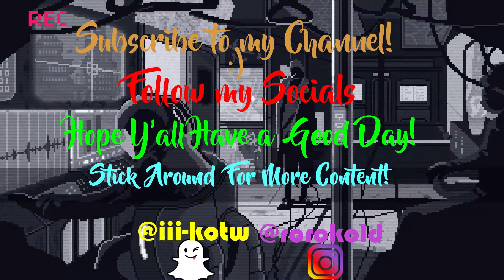i do be slammin kids doe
_____SPECS_____
Processor-Intel Core i5-9400F CPU @2.90GHz
Ram-16GB
Graphics card-GeForce GTX 1660
            _____SENS_____
80,80 800dpi
1.0x 88
1.5x 93
2.0x 90
2.5x 99
3.0x 100
4.0x 99
5.0x 89
12.0x 107
multiplier 0.002230